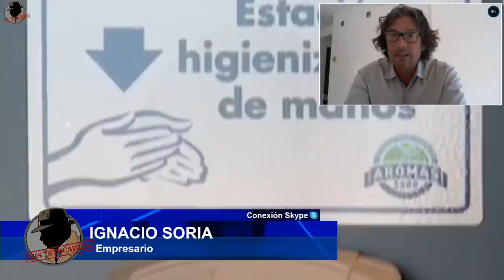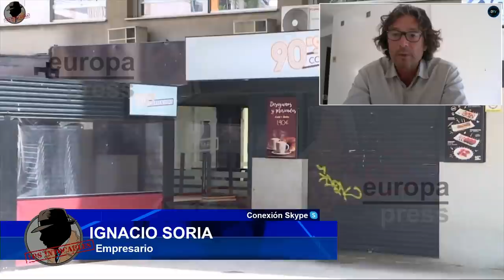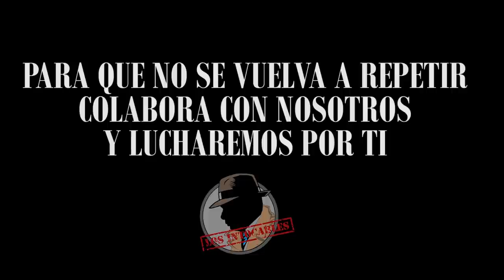SÁNCHEZ PROHIBIÓ A LAS RESIDENCIAS QUE LAS FAMILIAS SACASEN A SUS MAYORES CONTAGIADOS POR EL VIRUS